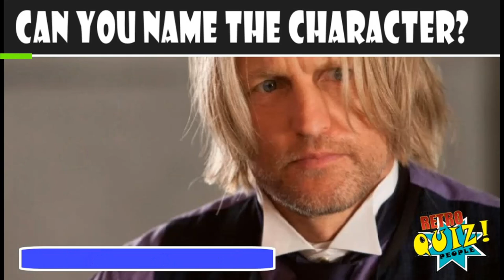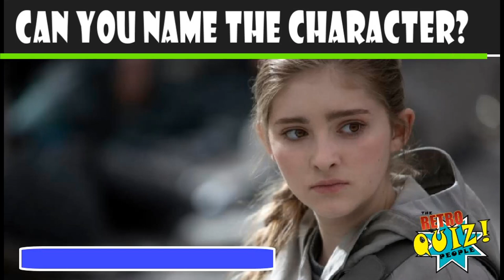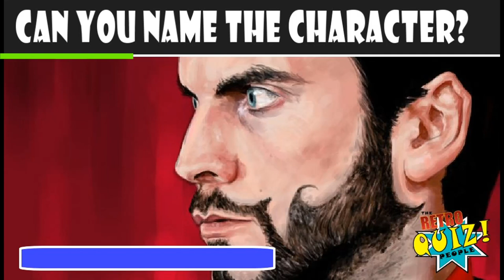THE HUNGER GAMES | CHARACTER QUIZ | CAN YOU NAME THE CHARACTERS?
Welcome to the Hunger Games name the character quiz.

Only true Hunger Games fans will be able to name all the characters.  In this quiz we will be showing you characters from your favorite film franchise. All you need to do is name them.

Remember to take a note of your score and let us know how you have done in our Hunger Games picture quiz.

We are a new channel to you tube and your support means so much to us.  We truly hope you have enjoyed todays quiz and hope that you will try out some of the others available on our channel.